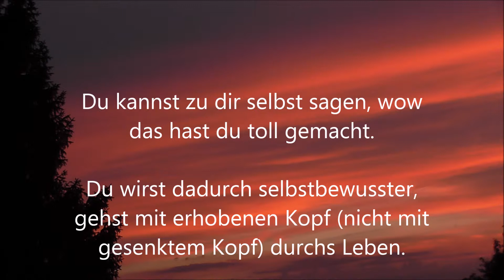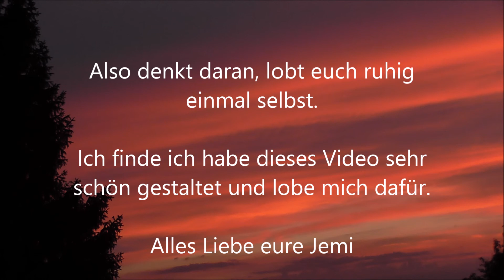Tipp - Loben (Eigenlob)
Sich selbst zu loben macht glücklich und selbstbewusst.